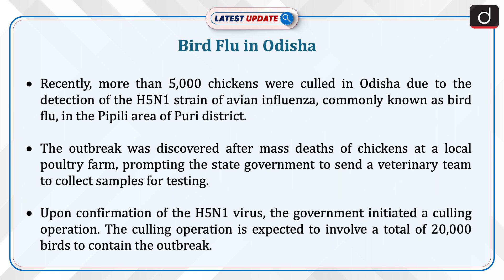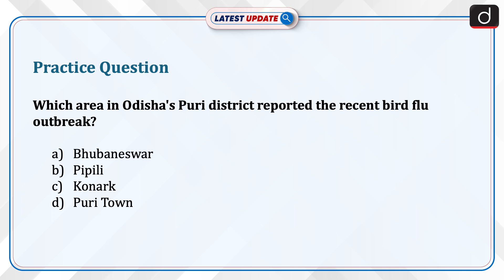Avian Influenza | Bird Flu | Latest Update | Drishti IAS English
Recently, more than 5,000 chickens were culled in Odisha due to the detection of the H5N1 strain of avian influenza, commonly known as bird flu, in the Pipili area of Puri district.​ The outbreak was discovered after mass deaths of chickens at a local poultry farm, prompting the state government to send a veterinary team to collect samples for testing.​ Upon confirmation of the H5N1 virus, the government initiated a culling operation. The culling operation is expected to involve a total of 20,000 birds to contain the outbreak.​